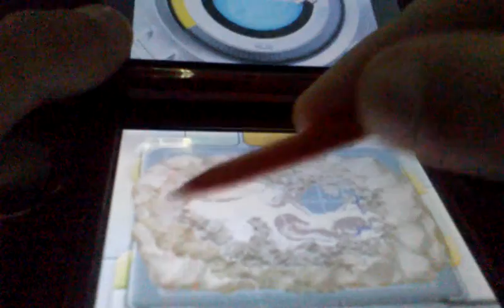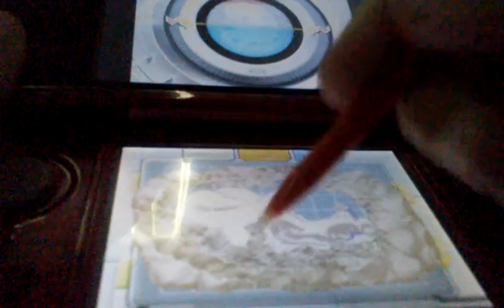Samuel Plays - Fossil Fighters Champions - Part 1 [Discontinued]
-Santa was here